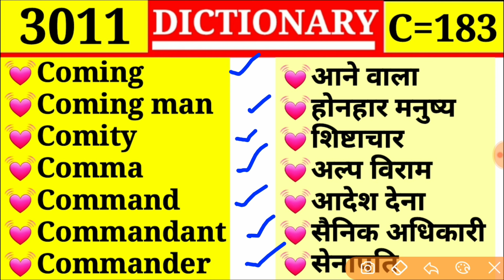Coming 💓 आने वाला 💓|| Episode 3011 || C Part 183 || Command ❤ आदेश देना || English to Hindi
Civilian
Civil marriage
Civil rights
Civil Service
Civility
Civilization
Civilize
Clack

Civic
Civics
Civil
Civil defence
Civil law
Civil war
Civilian

Cite
Citizen
Citizenship
Citric
Citrine
Citron
City

Circumrotation
Circumscribe
Circumsolar
Circumspect
Circumstance
Circumvent
Circumvention

Circumbendibus
Circumcise
Circumcision
Circumference
Circumfluent
Circumfluent